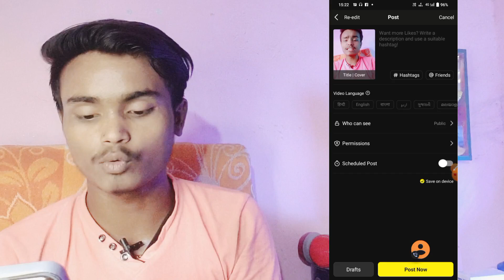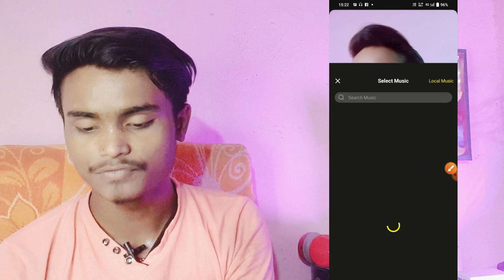tiki par background music kaise lagaye | how to set background music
your questions 👇
video me background music kaise
dale
dale vn app se
badle
hataye
lagaye
video me background music kaha se
download kare
video me background me photo kaise
lagaye
dale kinemaster
dale without copyright
video me background music
tiki par song kaise lagaye

Rohit rajdhani
from _ Muzaffarpur {INDIA}